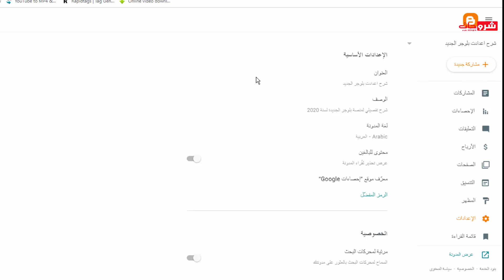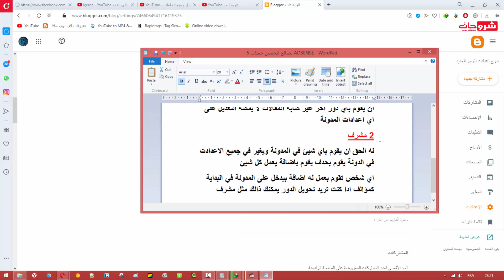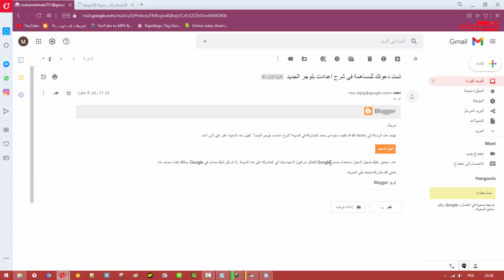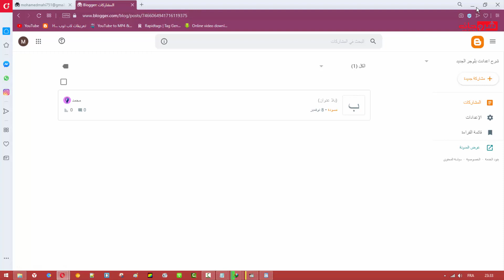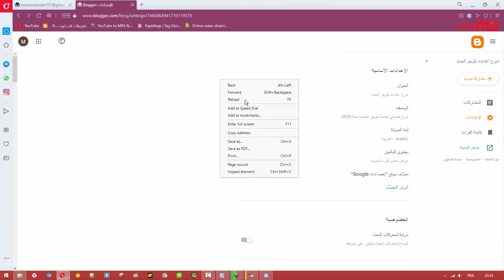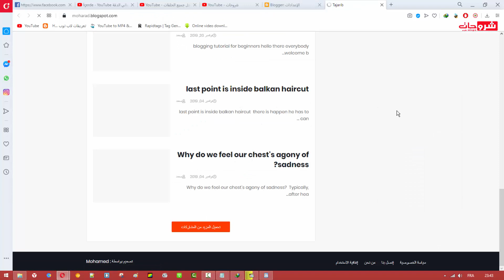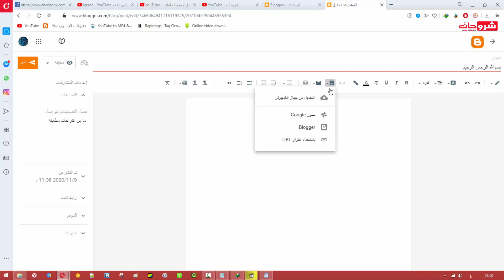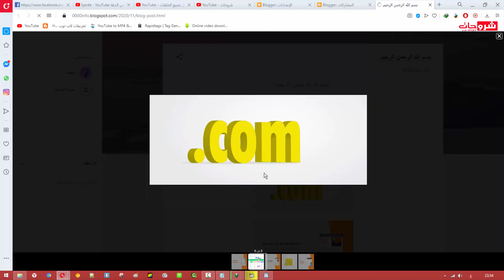شرح تفصيلي الأذونات و المشاركات - اعدادات بلوجر الجزء الثاني - بلوجر 2020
لا تنسى زيارتنا على
⬅️ لا تنسى زيارتنا على صفحتنا على الفيسبوك 🌍

⬅️ وصف قصير عن القناه بختصار :
⬅️ قناة ش͟͟ر͟͟و͟͟ح͟͟ا͟͟ت͟͟ ل͟͟ل͟͟م͟͟ع͟͟ل͟͟و͟͟م͟͟ي͟͟ا͟͟ت͟͟ ، هي قناة تعليمية تقدم برامج وشروحات تكنولوجيا باللغة العربية. هدفنا هو تطوير المحتوى التكنولوجي العربي وذلك بتقديم شروحات بطريقة ممتعة تساعد على الوصول للمعلومات ، شروحاتنا تشمل دورات تعليمية ، الفيسبوك ، تويتر، انستجرام ، جوجل ، بلوجر ، يوتيوب ، أندرويد ، الأخبار، لمراجعات ، وغيرها من الشروحات الشيقة والممتعة..
⬅️ ▼ ▼ أسئلة وأجوبة ▼
Q: هل تبحت عن حلول لمشاكلك؟ Ⓐ: كل "الأشياء المجانية". اعتبارًا من تشرين الأول 2016 ، أقوم الآن بإنشاء مقاطع فيديو ومناقشات تقنية حقيقية.
Q: هل هناك اشياء مجانية تبحت عنها؟ Ⓐ: أقوم الآن بإنشاء مقاطع فيديو للتكنولوجيا الحقيقية على هذه القناة.
Q: جميع تساؤلتكم اجابتها بحول الله تجدونها هنا